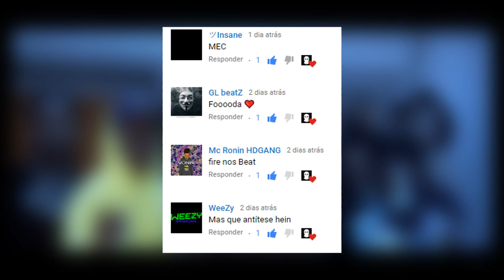[FREE] RECAYD MOB x JÉ SANTIAGO x DEREK x DFIDELIZ Type Beat - ''PLAQTUDUM'' prod. Mask5 Beatz